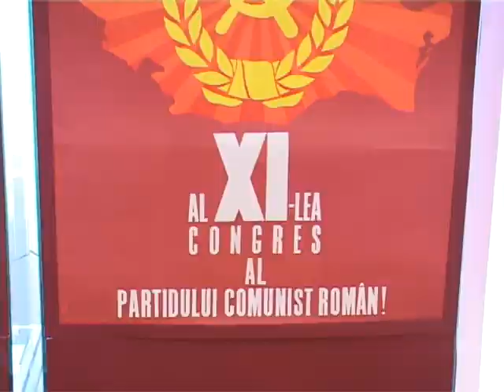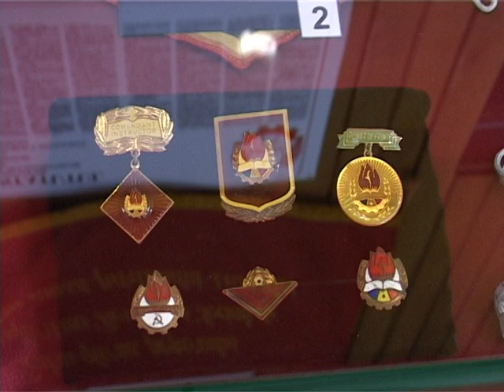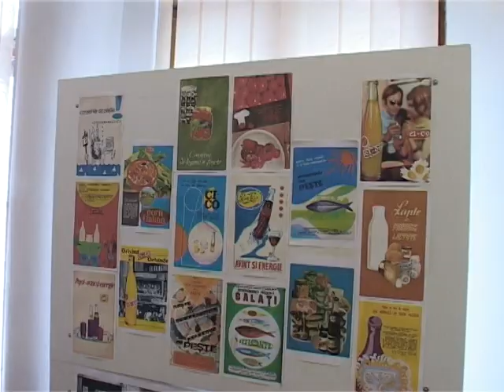Ştire Etv - Incursiune în cotidianul comunist | 30.04.2015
Muzeul de Istorie găzduieşte esenţa epocii comuniste sub propriul acoperiş. Împreună cu Asociaţia pentru Renaşterea Galaţiului, instituţia culturală a vernisat două expoziţii. Una este intitulată "Incursiune în cotidianul comunist", iar cea de-a doua expoziţie cuprinde "Decoraţii româneşti din epoca comunistă".